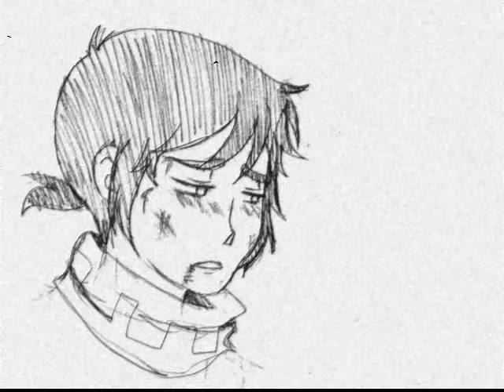Nuestro Juramento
Una secuencia corta que hice :C aun no se nada de animacion asi que fue todo a mano.
Usé alrededor de 80 cuadros c: